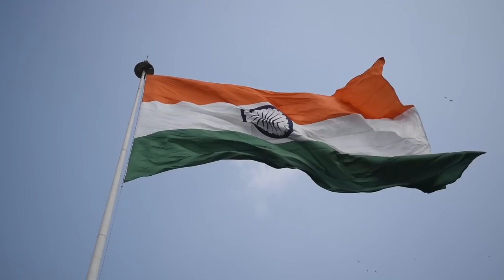Har Ghar Tiranga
पुणे विद्यापीठाच्या “Photo with तिरंगा” या उपक्रमात आजच सहभाग घेऊन एका ऐतिहासिक क्षणाचे
साक्षीदार व्हा. “Photo with तिरंगा” हा उपक्रम म्हणजे दीड लाख फोटोंचे संकलन आहे. गीनिज बुक ऑफ
वर्ल्ड रेकॉर्डसाठी या उपक्रमाची दखल घेतली जात आहे. या पार्श्वभूमीवर आजच तुमचा तिरंगा सोबतचा फोटो
आम्हाला पाठवा आणि यात सहभागी व्हा.